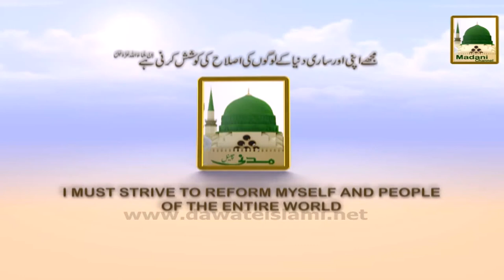Promo - Islamic Speech - Istaqba-e-Ramzan Aur Azaa k Huqooq - Wed 11pm (1)